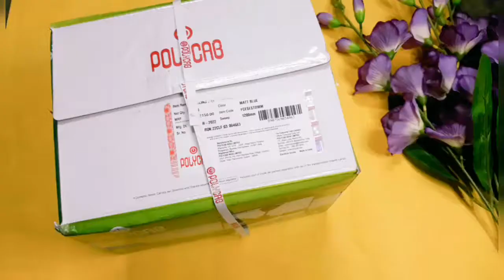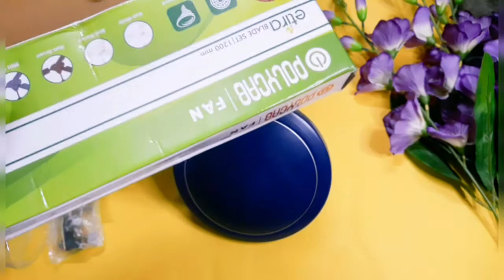Polycab Fan একদম নতুন Model HIGH-SPEED 380 RPM ,75watt || Unboxing & Review in Bengali 🔥🔥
Hello Friends,
In This Videos polycab Fan ( Etira ) Unboxing & Review 2022🔥

New Video ka update Sabse pahle pane ke niye.

Malay Basak
From - Tufanganj Cooch Behar (India)